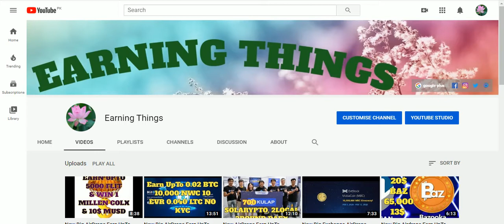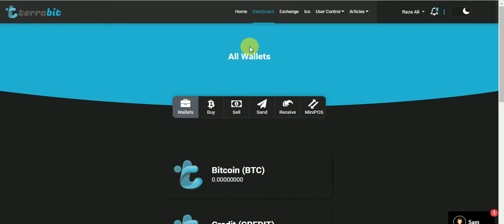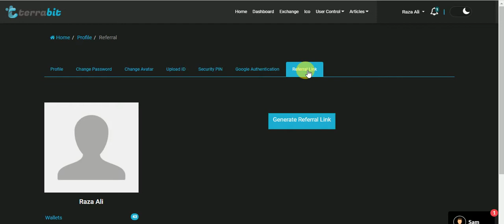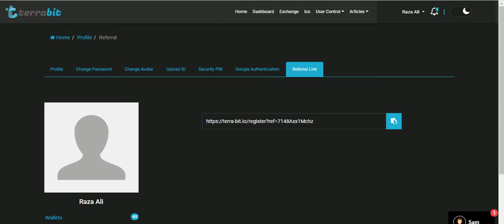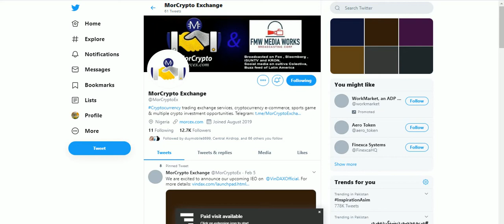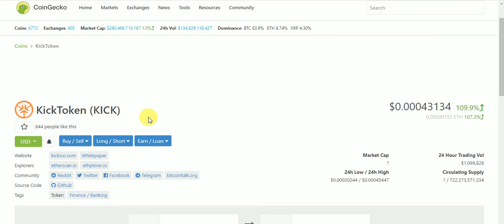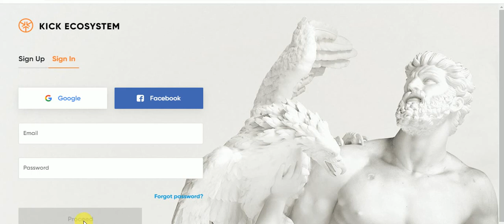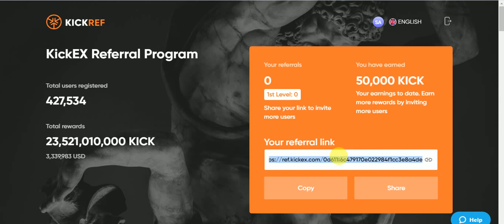New AirDrops Earn To 10,000 TERRA & 1000 STOSHI BTC & MOR Token & 100000 KICK Tokens